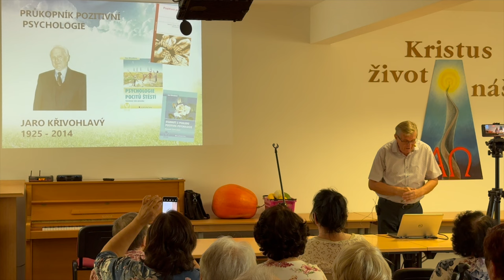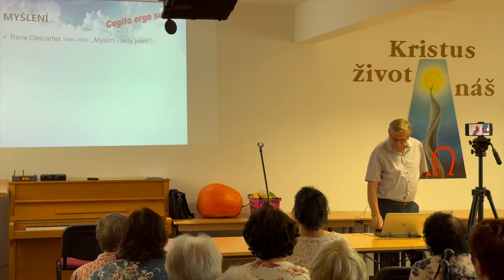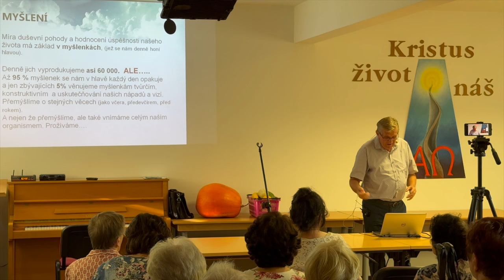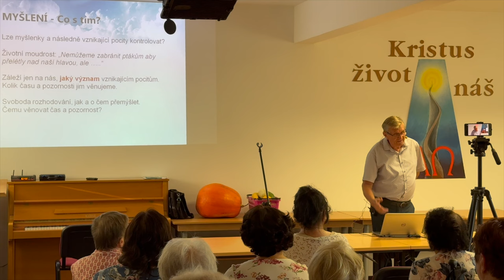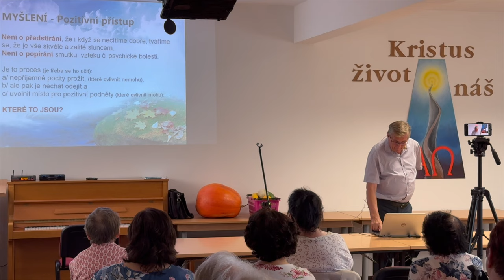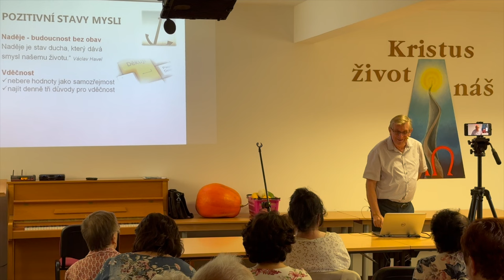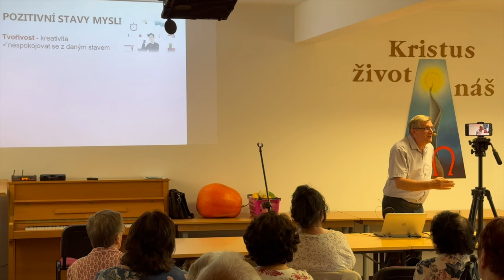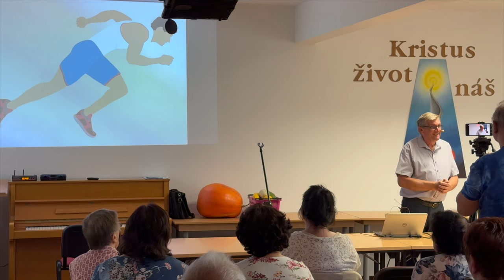Jak myšlení ovlivňuje zdraví | Klub zdraví Český Těšín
Záznam z klubu zdraví v Českém Těšíně, který se odehrává pravidelně jednou za měsíc ve středu v podvečer.
Klub zdraví na téma "Jak myšlení ovlivňuje zdraví".
Přednáší pan kazatel senior CASD: Gustav Kloda